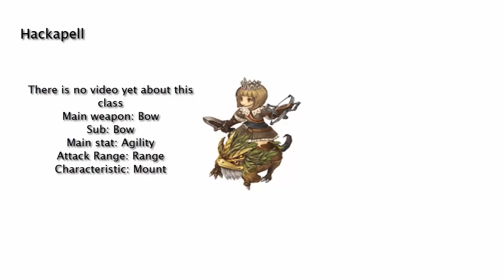Tree of Savior Unkown and Hidden Class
All about unknown and hidden class

source: toswiki and tosbase